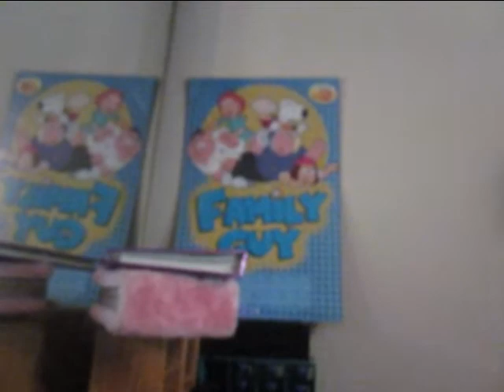ghetto cribs part 2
county style